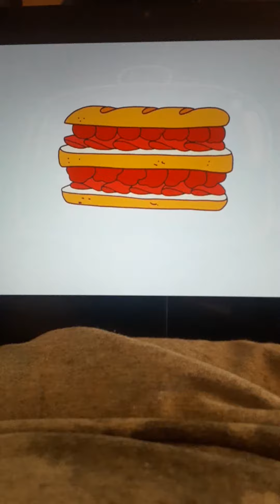Regular Show Mordecai & Rigby Vs sensy